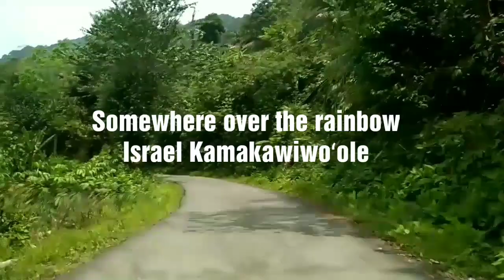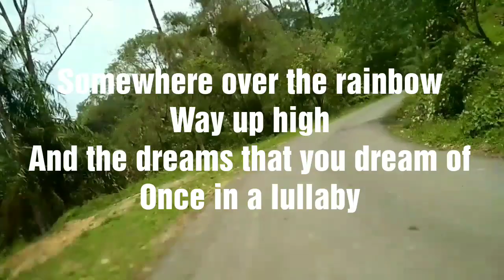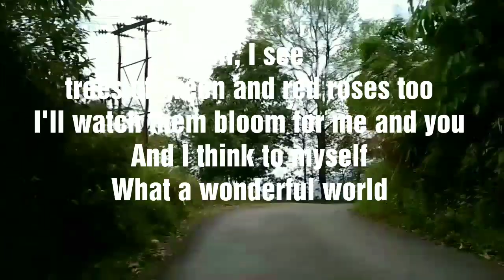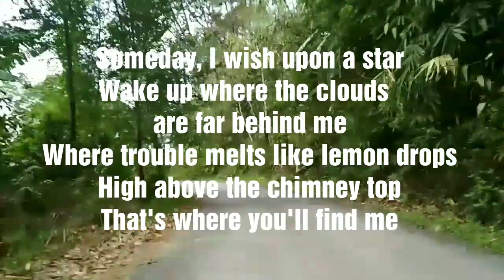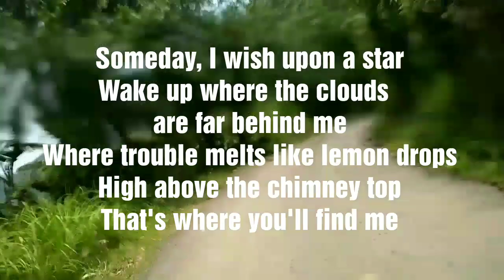Somewhere over the rainbow - Israel Kamakawiwoʻole (Lyrics)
Somewhere over the rainbow by Israel Kamakawiwoʻole, released on 1990 with the album Ka 'Ano'i. The Hawaii pop singer is well known for his folkloric pop songs with his melodious ukulele. He also sing White Sandy Beach.

Lyrics of Somewhere over the rainbow is below

-Israel Kamakawiwoʻole

Ooh, ooh

Someday, I wish upon a star

Bluebirds fly
And the dreams that you dare to

Well, I see trees of green and red roses too

And also on the faces of people passing by
I see friends shaking hands saying
How do you do?
They're really saying I, I love you

I hear babies cry and I watch them grow
They'll learn much more then we'll know
World

Oh, somewhere over the rainbow
Way up high

Ooh, ooh
Ooh, ooh